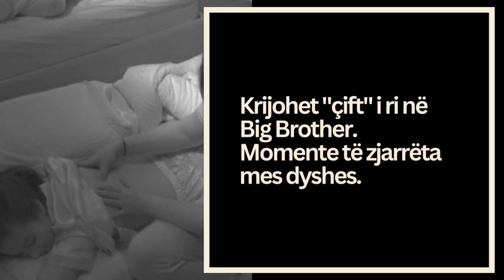Krijohet "çift" i ri në Big Brother. Momente pikante mes dyshes.